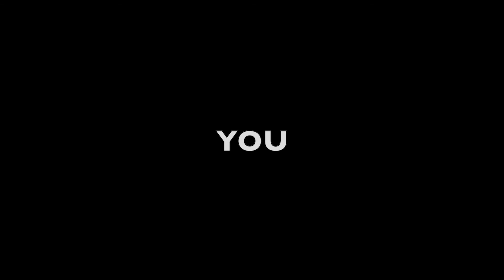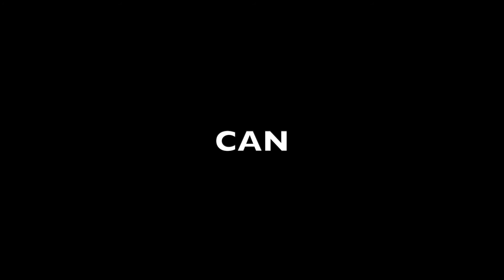Happy International Wing Chun Day 2021 - Ving Tsun Kung Fu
As we can't celebrate with a training session I thought I would share a little of my training.